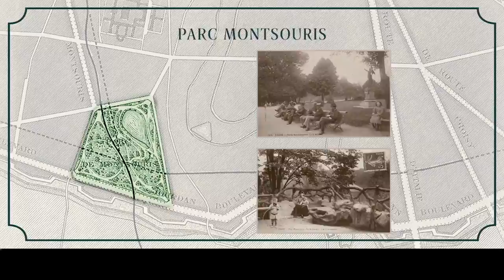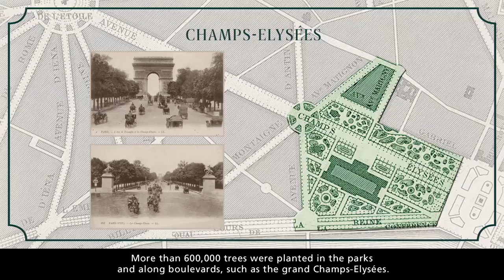Parks for the Public The Greening of Paris 1852–70